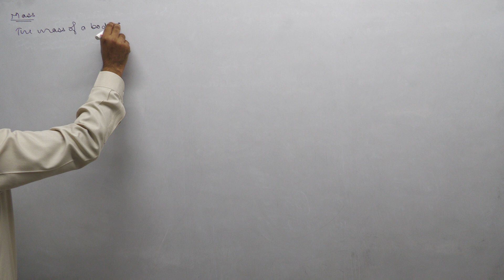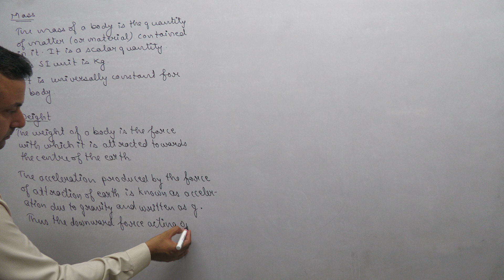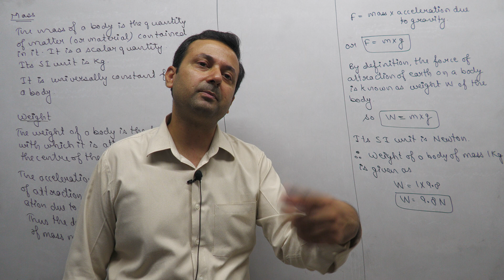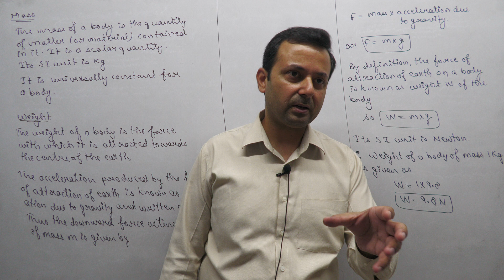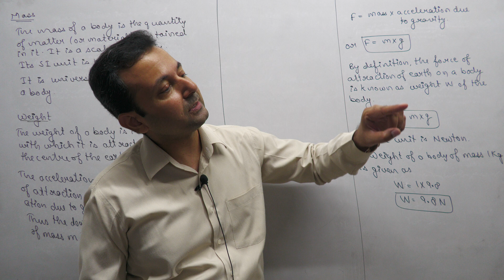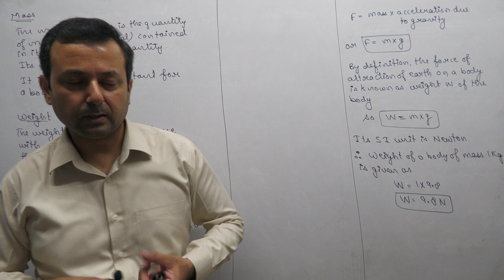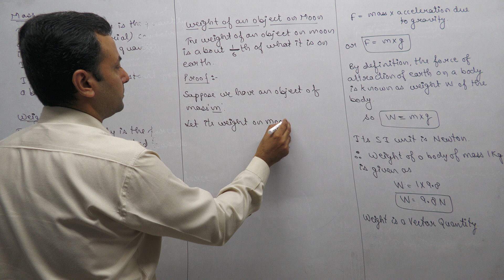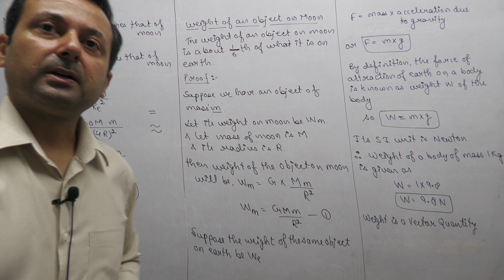Class IX Physics 18th Sep, 23 (Gravitation)